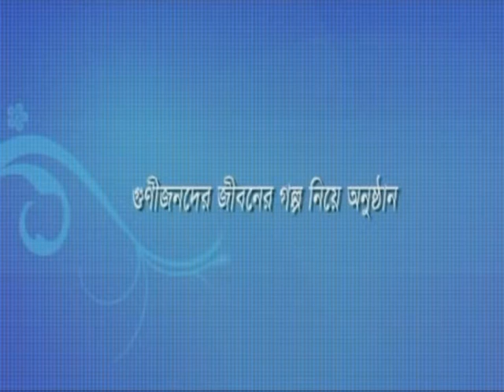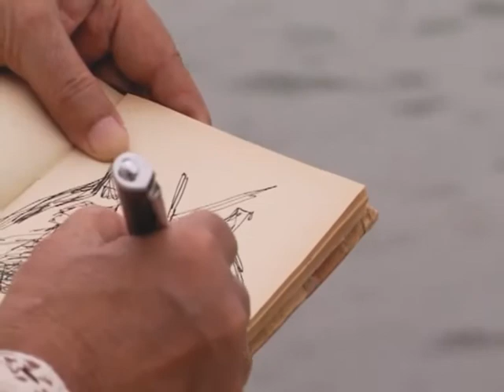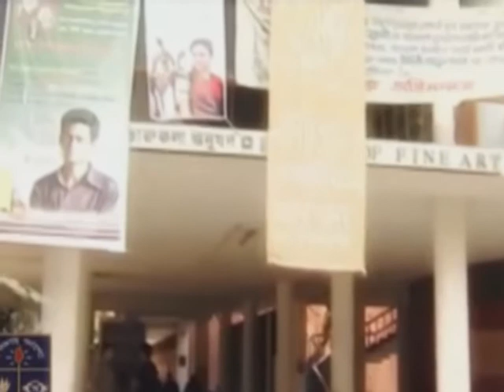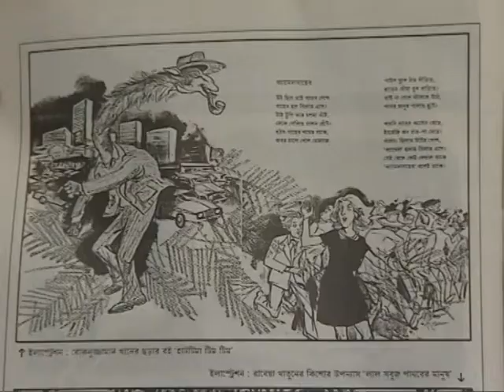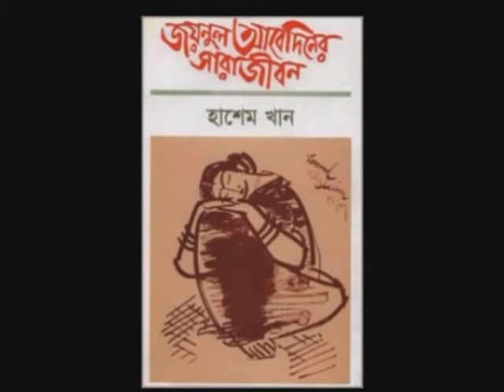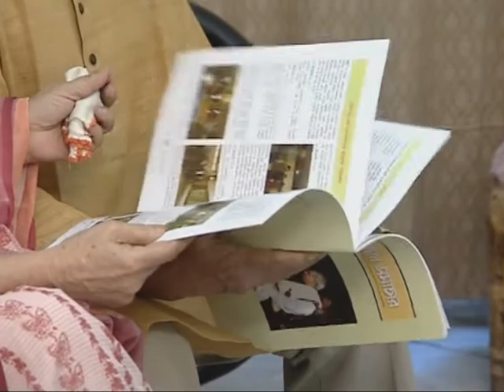Hashem Khan at "Keertymaner Galpokatha" programme on BTV.